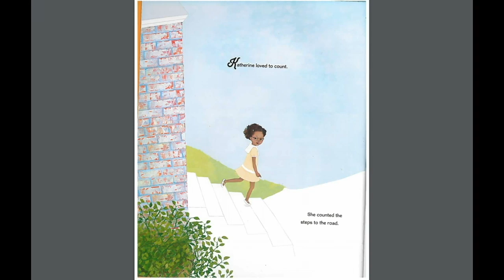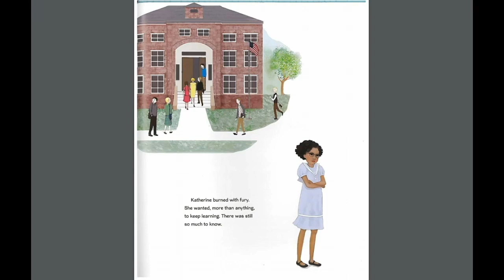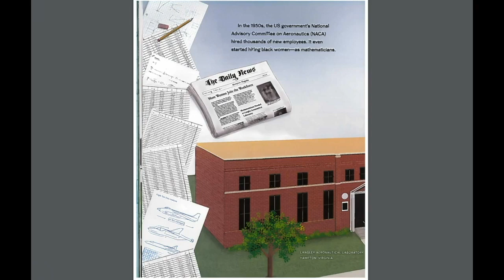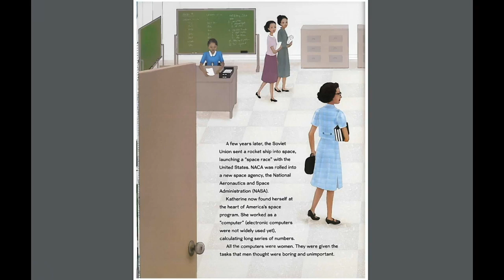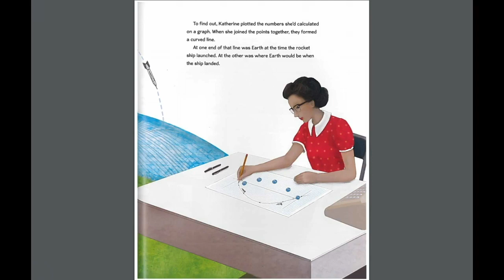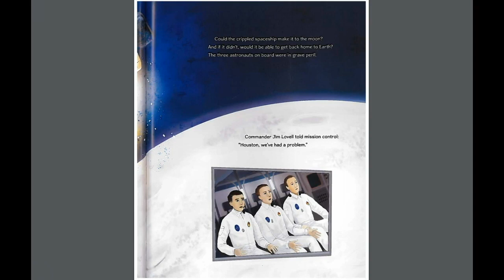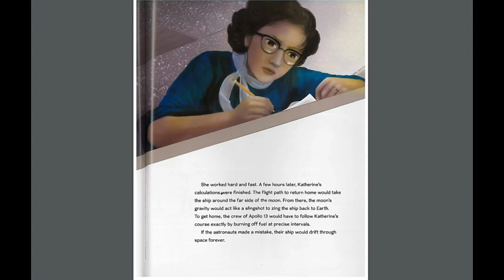Counting on Katherine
This video is about Counting on Katherine